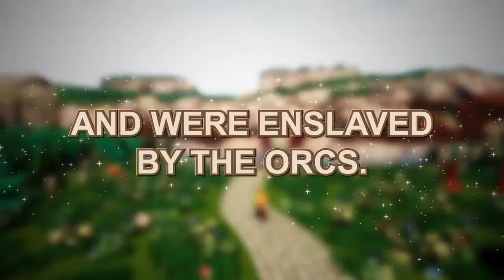Rayon Riddles Rise of the Goblin King Official Trailer